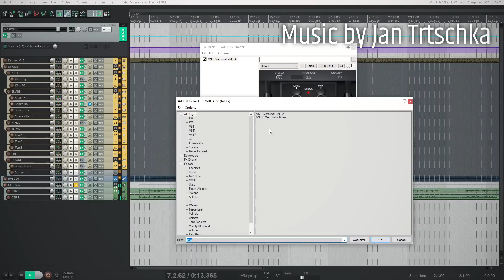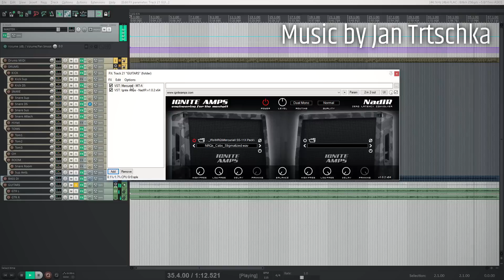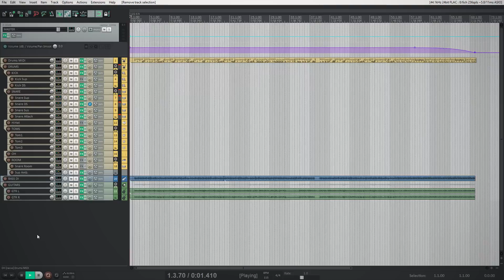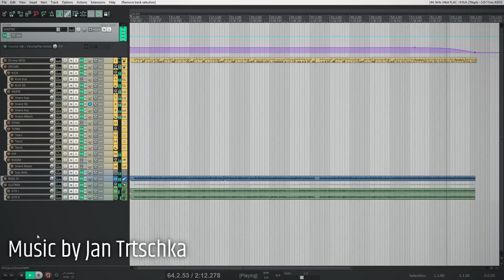Mercuriall MT-A (Metal Zone Free VST) - Test and Demo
This is my test and demo mix of a new Mercuriall stompbox plugin modeled after the legendary Metal Zone MT-2 pedal.

Thanks for the raw tracks to Jan Trtschka from XenoType Mixing!
You may download the tracks to practice here (must be a group member to see the post):